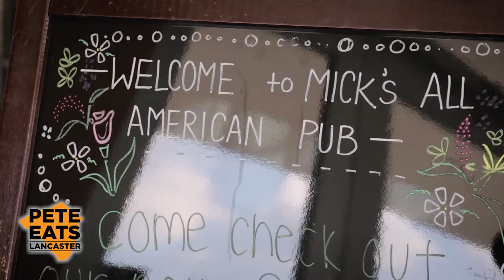Pete Eats Lancaster - Mick's All-American Pub